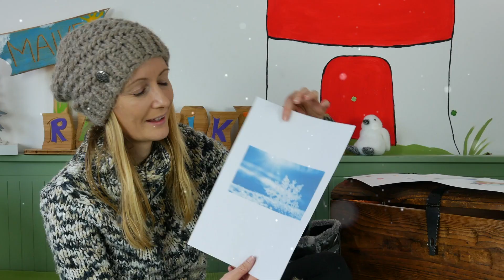Ein Winter - Zungenbrecher für Kinder I Kindergarten I for Kidz I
Ein Zungenbrecher für Kinder im Winter

Ich liebe es, wenn es im Winter schneit. Ganz ehrlich! Alles in mir schreit dann: „Los, lass uns einen Schneemann bauen und eine Schneeballschlacht machen! Schmeiß´ dich in den Schnee und mach´ einen Schneeengel ;)“

Aber wisst ihr, was man als Erwachsener auch machen muss, wenn es geschneit hat?
Schneeschippen. Und das macht mir gar keinen Spaß.

Aber wenigstens hält die Rappelkiste einen lustigen, passenden Zungenbrecher bereit:

„Sieben Schneeschipper schippen sieben Schippen Schnee“

Wenn ihr Lust habt diesen mit mir zu üben, seid ihr in der heutigen Folge genau richtig.

Viel Erfolg und bis bald
Eure Maike